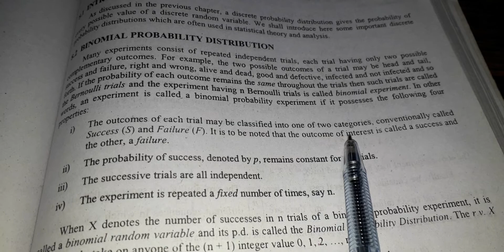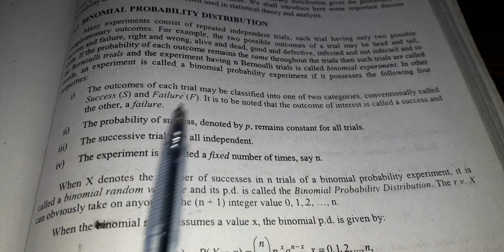Chapter no. 8 binomial distribution mean and variance theorem proof 3rd year statistics